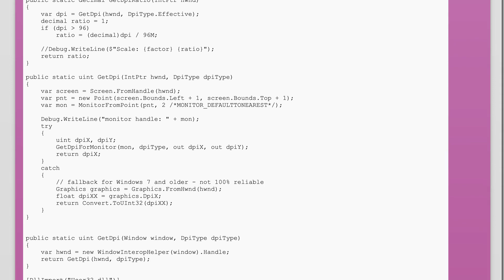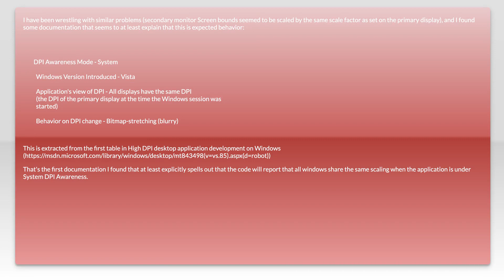C# Getting DPI Scaling for each Monitor in Windows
wpf: C# Getting DPI Scaling for each Monitor in Windows

Related to: wpf, windows, dpi